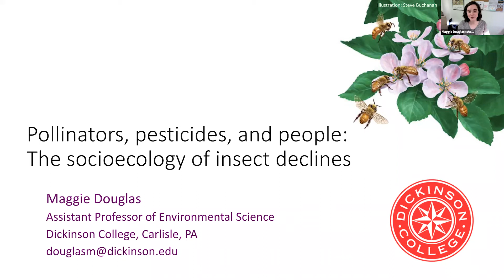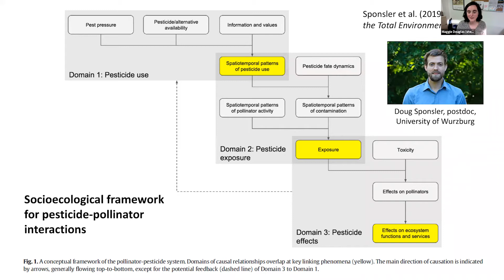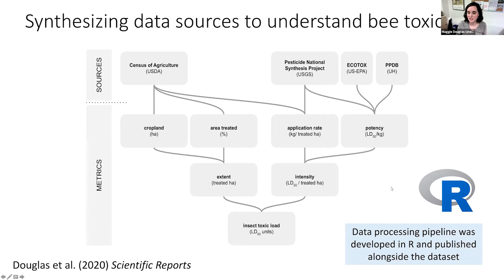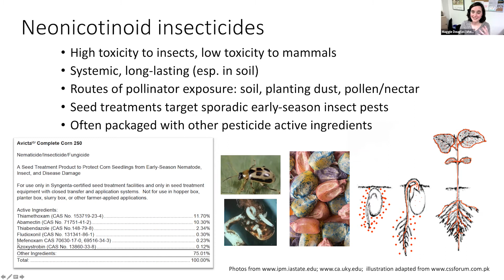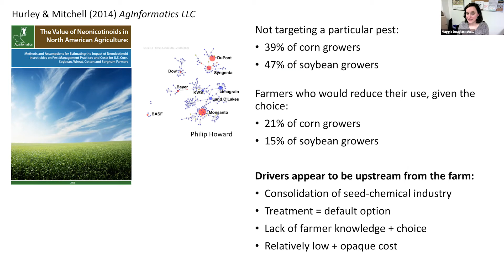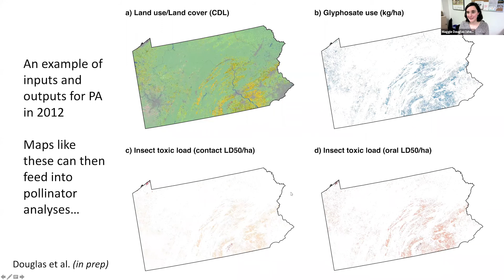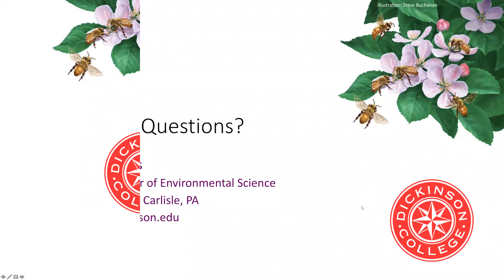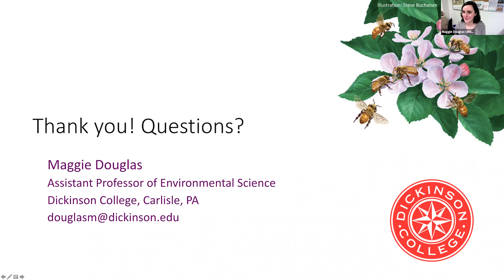Pollinators, pesticides, and people: The socioecology of insect declines, Maggie Douglas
Pollinators, pesticides, and people: The socioecology of insect declines.
Monday, May 17, 2021, 4:00 p.m. - 4:50 p.m.

Dr. Douglas shared her research studies of the ecology of agricultural systems, emphasizing the roles of insects and other invertebrates as friends and foes to food production and gave us a few empirical examples.

Guest Speaker: Maggie Douglas, Assistant Professor of Environmental Science, Dickinson College, Carlisle, PA

This webinar event is co-hosted with UCR CNAS, Department of Entomology.

Department Seminar Organizer: Kerry Mauck, Assistant Professor, Department of Entomology, UCR